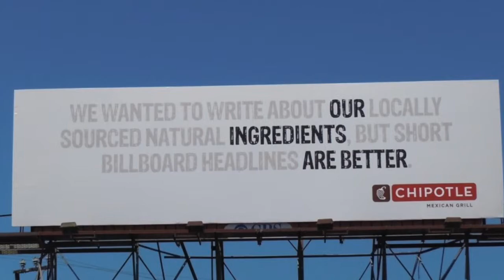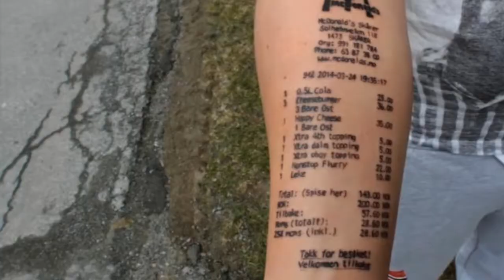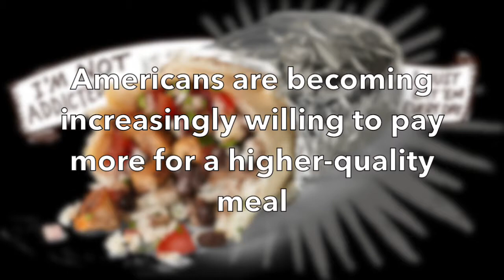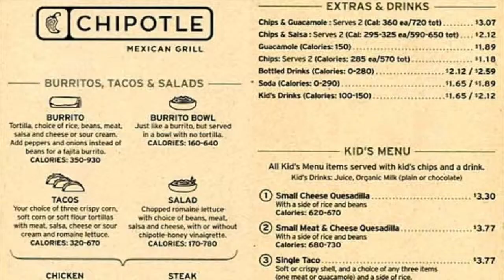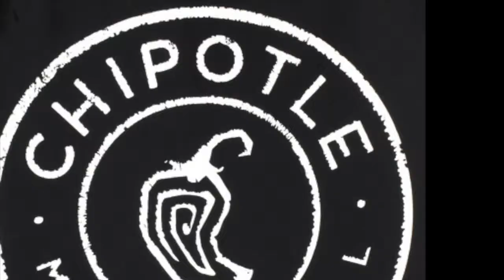Chipotle Marketing Video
Chipotle Marketing Video for Principles of Marketing 2015- UNWSP